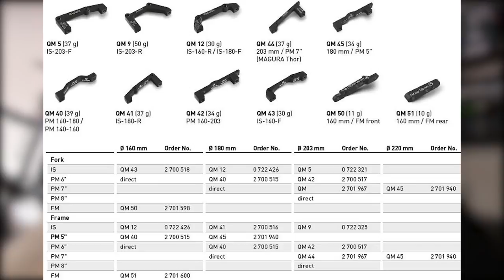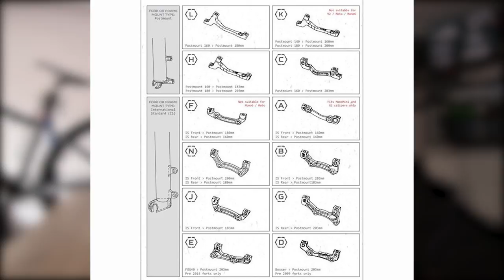Ρυθμίσεις υδραυλικών δισκοφρένων ποδηλάτου | Giant STP rebuild (Επ.9)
Όλη η διαδικασία που ακολουθώ εγώ για να ρυθμίσω τα υδραυλικά δισκόφρενα (Post Mount) ενός ποδηλάτου!